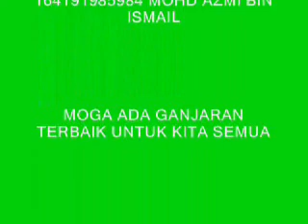KULIYAH KITAB FIQH MANHAJI JILID 4 SIRI 71 23021442H 11102020